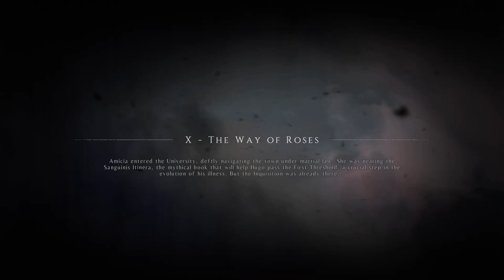A Plague Tale Innocence: Chapter 10 - The Way of Roses | Gameplay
The Way of Roses is one of the chapters in A Plague Tale: Innocence. It takes place at the university. This area is heavily guarded so you need to be on your guard. Otherwise, the whole adventure will end quickly.

Follow the linear corridor. Soon, you will enter a great hall with two enemies. Wait until one of them leaves. Kill the second guard. Take the chest standing next to his corpse and move it forward. Thanks to this, you are able to climb to the balcony and reach the next room.

Go down the stairs. You reach a room with a monk and two soldiers. Wait until one of them leaves. Now you have a choice. You can eliminate the remaining enemies in the room or sneak past them. If you chose the second option, wait until the monk turns his back to the exit.

In the next room, you will encounter two enemies. They have no lanterns. Sneak up on the rotating lamp and free the rats. They will eat the first soldier. Eliminate the second by throwing Odoris at him.

Depending on where your opponents died, either keep moving or move the lamp to clear the way.

You are now in a heavily guarded corridor. Go right. There, you will encounter two opponents. Hide behind cover near the opposite wall. Then, throw a stone at the armor container. You will distract both enemies. This gives you the opportunity to sneak into the next room.

Remember to hide behind covers. Enemies can detect you here, too. Go to the lamp and turn it towards the wall. Thanks to that, you will clear the way for the rats. Then, throw two Odoris and sneak towards the door.

You are in a corridor. Go up the stairs located opposite. You reach the balcony above the hall. You learn about the son of a blacksmith.

You have to find him. Follow the heavily armored enemy. You can't be detected - hide behind all available covers. When you reach the library, hide behind the shelves. In the university auditorium, hide behind the last bench.

That way you will get to the gate. Kill the heavily armored enemy with the chandelier. Simply shoot at its chain. You now have to cover Rodric until he opens the gate.

Keep moving through the undergrounds. Soon, you will find the book. To get to it, you need to place the shelves in the right way. Rodric will be spinning the mechanism while you are moving on the upper level. First, tell him to turn the lever to the left of the entrance. This lifts up the cabinet which will free the cart. Take it and place under the recess located near the same row of shelves.

Then, climb up and drop the second cart. Go down and order Rodric to turn the right lever. In the meantime, place the cart beneath the shelves lifted a moment ago.

After that, go back upstairs. Go to the raised shelves and tell Rodric to turn the middle lever. The shelf will fall. You can pass now.

Tell Rodric to release the lever. The path to the book is easy.

You now have to run away with the book. Rodric is a strong companion - you will use him to eliminate your opponents. He will handle the first one himself. As for the second enemy, you have to first throw a stone into the container to make the enemy turn his back.

After that, you have to perform a synchronized attack. Order Rodric to take out the soldier with a helmet. When the ally gets close to him, you will eliminate the other enemy.

Leave the building. You are in the yard. Here, you will learn Extinguish recipe - it allows you to extinguish the fire. Use it to extinguish the hearth next to the soldier standing in front of you. You can move forward. Do the same with the torch of the next opponent.

Unfortunately, even if you eliminate that enemy, you still won't be able to proceed forward. Use Luminosa on his corpse.

Follow Rodric through a burning building.

"We are fine with YouTube monetization using recorded video material from our games as long as the video is somehow related to the game(s) in question (e.g. review, preview, a Let's Play, or some other similar type).
Also, it is allowed to use the music from the games in connection with videos related to our games. However music used outside of videos of our games is not allowed."